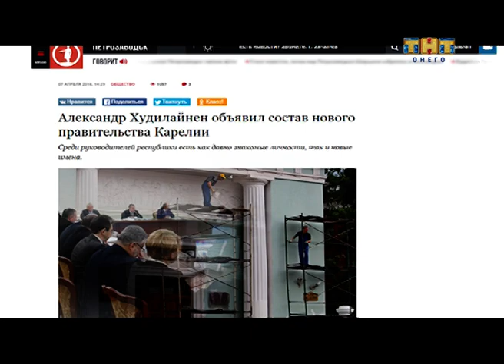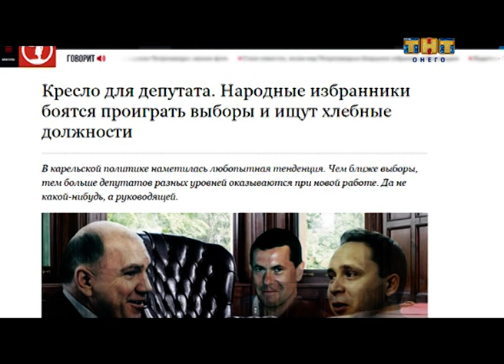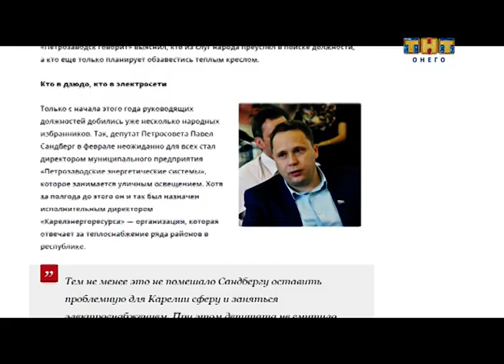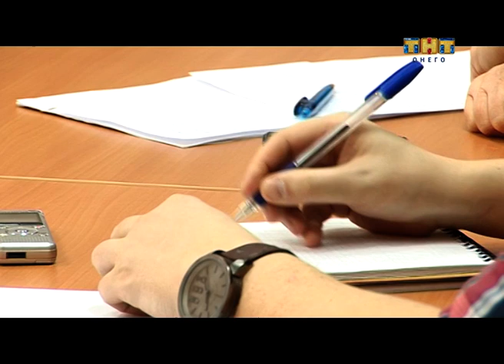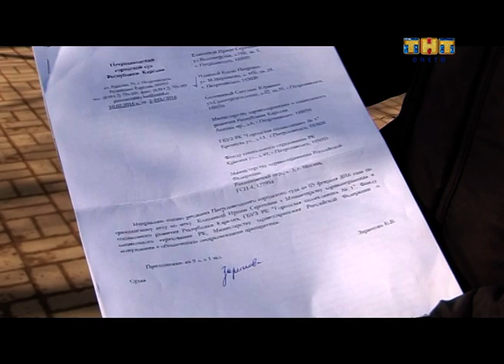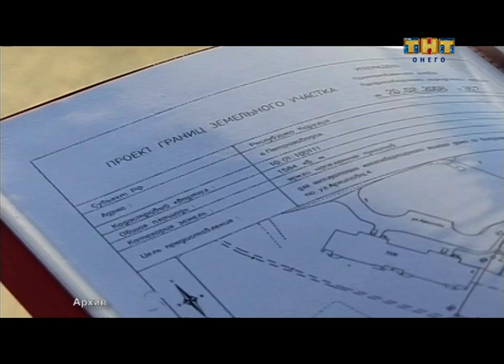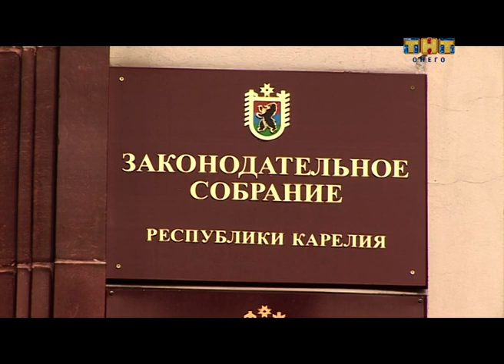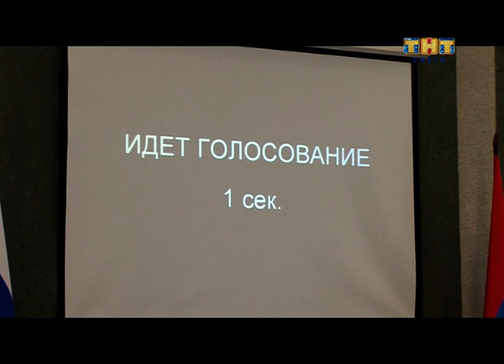Stop-кадр 07.04.2015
Сегодня в программе:
- Петрозаводск отметил годовщину присвоения почетного звания "Город воинской славы".
- Юристы в очередной раз убедились в профессиональной непригодности чиновников карельского министерства здравоохранения.
- Все больше жителей республики обращаются за помощью к депутатам фракции ЛДПР по вопросу выделения бесплатных земельных участков многодетным семьям.
- В Петрозаводске состоялся очередной Съезд машиностроителей Карелии.
- Петрозаводск простится с известным музыкантом Лео Севцом.